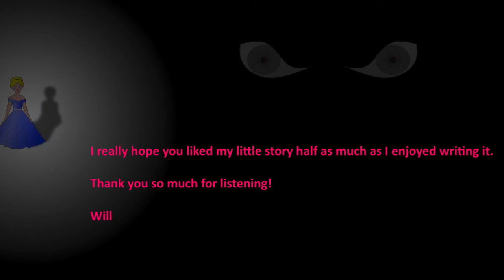Jeremy and the Sleagur - Chapter Thirteen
Jeremy has always dreamt of being the lead in a play and finally gets his deepest wish.

There’s one small problem, the play is Cinderella.

However, Jeremy is lucky to have a magical friend to help him through; the slimy, snotty Sleagur. Forget the floo network, this guy travels through the poo network!

Will his new friend help him live his dream? ...or will something go drastically wrong and release a soul stealing evil on all of us?

Jeremy will have to confront both boy and girl stereotypes and expectations in order to win the day.

An LGBT+ friendly and female empowerment story about being true to yourself and holding onto a dream.